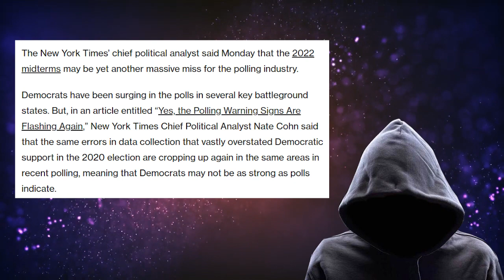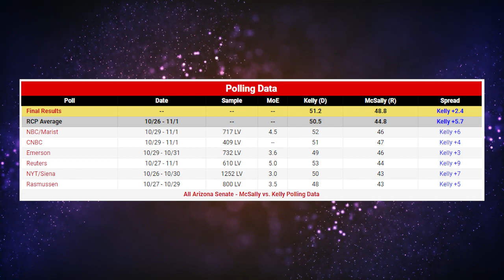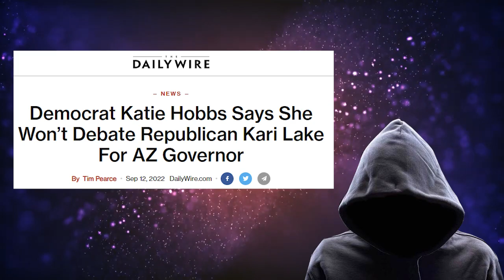Nooooo! It Can't Be Happening AGAIN!?!